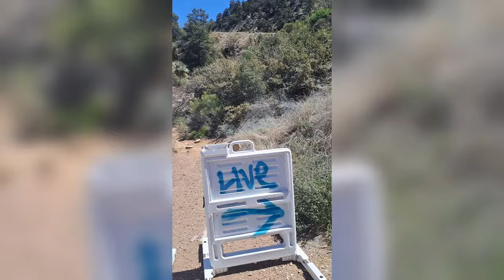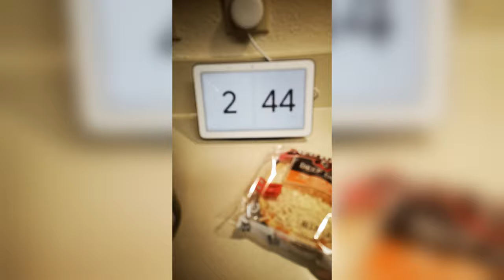GOROD | USA 2023 The Orb Tour | Episode 07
Next USA tour from 1.12.24 to 1.28.24

Video editing by Sébastien Duattis